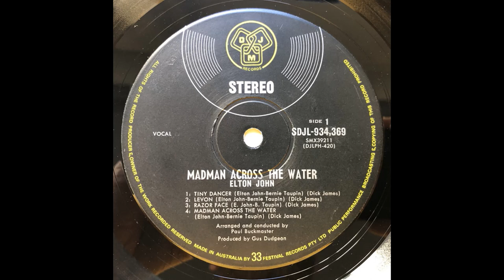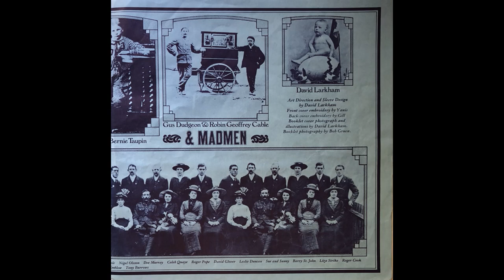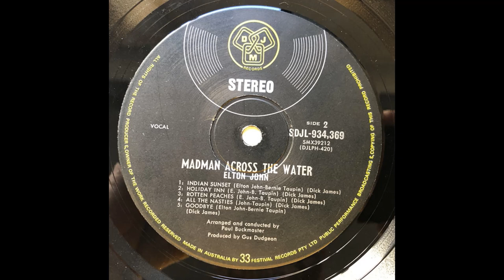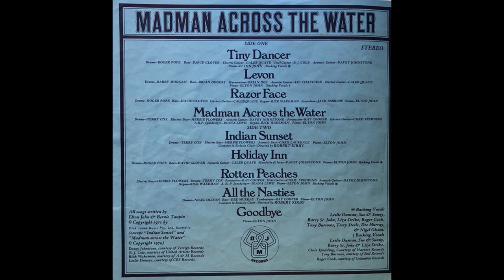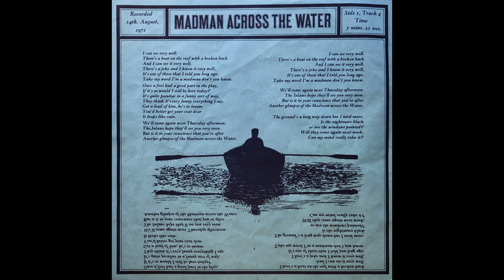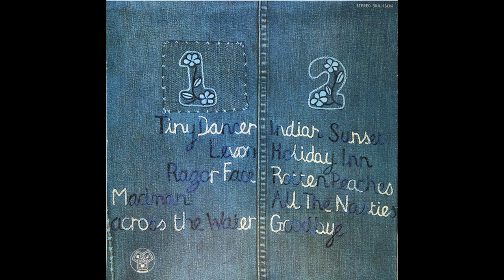Elton John - Madman Across The Water (1971) Part 2 (Full Album)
4. Elton John - Madman Across The Water (0:00)
5. Elton John - Indian Sunset (5:57)
6. Elton John - Holiday Inn (12:44)

Madman Across the Water is the fourth studio album by Elton John, released in 1971 through DJM and Uni Records. The album was his third album to be released in 1971, at which point John had been rising to prominence as a popular music artist. The album contains nine tracks, each composed and performed by John and with lyrics written by songwriting partner Bernie Taupin.

There were two singles released from Madman Across the Water, "Levon" and "Tiny Dancer". The album was certified gold in February 1972, followed by platinum in March 1993, and 2× platinum in August 1998 by the RIAA. The album was included in Robert Dimery's 1001 Albums You Must Hear Before You Die.

Personnel:
Elton John – acoustic piano, vocals
Brian Dee – harmonium (2)
Rick Wakeman – Hammond organ (3, 4, 7)
Jack Emblow – accordion (3)
Diana Lewis – ARP synthesizer (4, 7)
Caleb Quaye – electric guitar (1, 2, 3), acoustic guitar (6)
B. J. Cole – steel guitar (1)
Davey Johnstone – acoustic guitar (1, 4, 7), mandolin (6), sitar (6)
Chris Spedding – electric guitar (4), slide guitar (7)
David Glover – bass guitar (1, 3, 6)
Brian Odgers – bass guitar (2)
Herbie Flowers – bass guitar (4, 5, 7)
Chris Laurence – double bass (5)
Dee Murray – backing vocals (1, 6, 7), bass guitar (8)
Roger Pope – drums (1, 3, 6)
Barry Morgan – drums (2)
Terry Cox – drums (4, 5, 7)
Nigel Olsson – backing vocals (1, 6, 7), drums (8)
Ray Cooper – percussion (4), tambourine (7, 8)
Paul Buckmaster – orchestral arrangements and conductor (1, 2, 4, 5, 6, 8, 9)
David Katz – orchestra contractor (1, 2, 4, 5, 6, 8, 9)
Tony Burrows – backing vocals (1, 6, 7)
Roger Cook – backing vocals (1, 6, 7)
Lesley Duncan – backing vocals (1, 6, 7)
Barry St. John – backing vocals (1, 6, 7)
Terry Steele – backing vocals (1, 6, 7)
Liza Strike – backing vocals (1, 6, 7)
Sue and Sunny – backing vocals (1, 6, 7)
Cantores em Ecclesia Choir – backing vocals (5, 8)
Robert Kirby – choir director (5, 8)

Production:
Gus Dudgeon – producer, liner notes
Robin Geoffrey Cable – engineer
Tony Cousins – remastering
Gus Skinas – editing
Ricky Graham – digital transfers
Greg Penny – surround sound
Crispin Murray – assistant
David Larkham – art direction, design, illustrations, photography, cover photo
Gill – artwork
Yanis – artwork
Bob Gruen – photography
John Tobler – liner notes